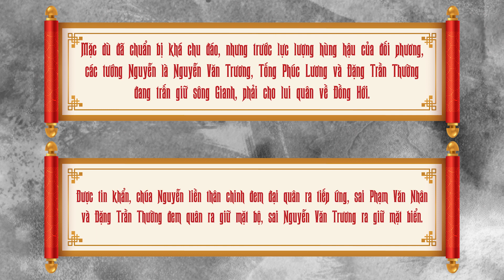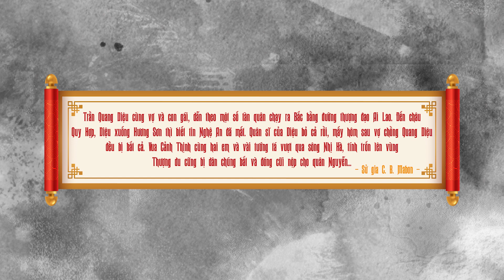Tóm Tắt: Trận Trấn Ninh - Trận Chiến Cuối Cùng Giữa Tây Sơn Và Nhà Nguyễn | Ghiền Sử Việt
Trận Trấn Ninh (1802) là trận kịch chiến cuối cùng giữa quân Tây Sơn và quân chúa Nguyễn, xảy ra vào tháng Giêng năm Nhâm Tuất (3 tháng 2 năm 1802) và kết thúc sau một thời gian ngắn (không rõ ngày), ở Trấn Ninh (Quảng Bình, Việt Nam).
Kết thúc trận, quân Tây Sơn đại bại. Nhà sử học Phạm Văn Sơn viết: "Nhà Tây Sơn mạt vận ở lũy Trấn Ninh."